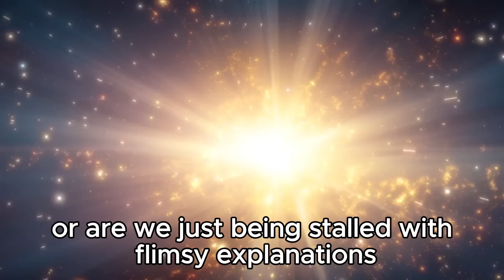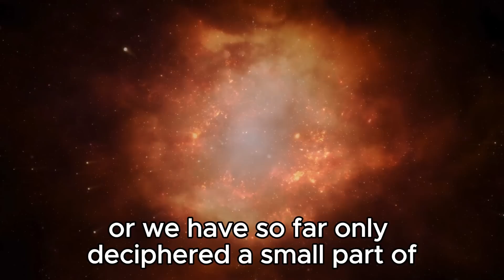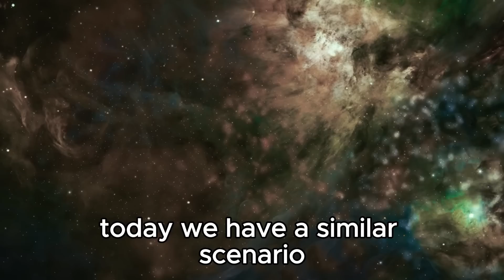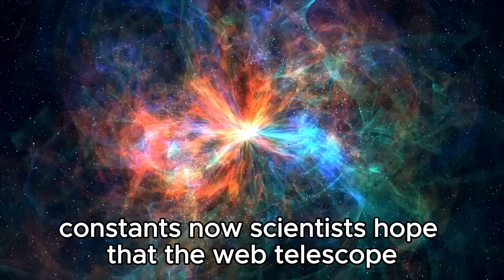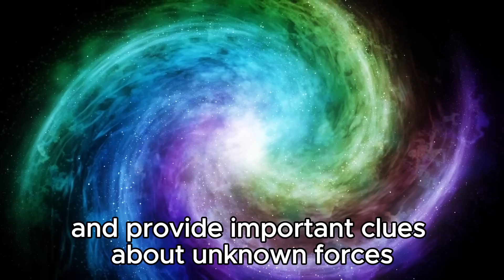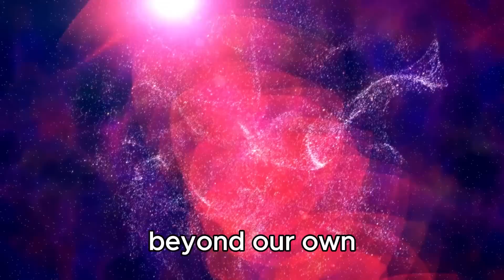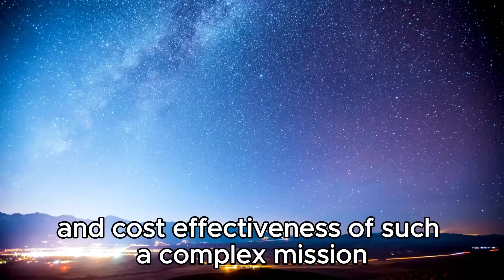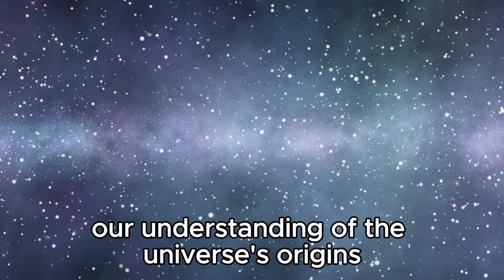IT’S GETTING BAD! James Webb's Finding Ends Debate in Physics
The latest discovery from the James Webb Space Telescope has definitively settled a long-standing debate in physics. Join us as we explore this groundbreaking finding, its profound implications for the field of astrophysics, and how it reshapes our understanding of the universe.